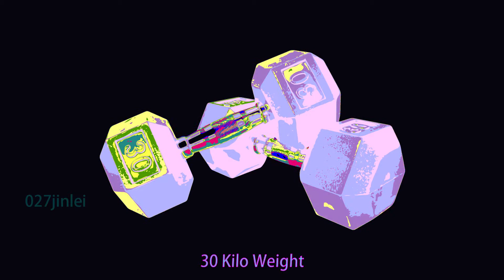Weight 30 Kilo Weight Picture literacy Flashcards learn to read with the aid of pictures;